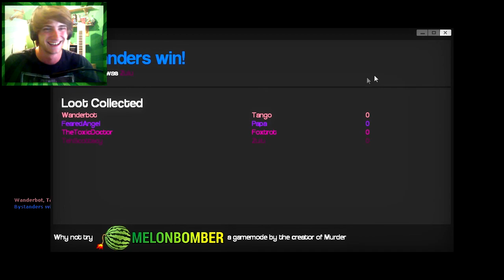BEWARE OF SHARKS - GMOD Murder w/ TheToxicDoctor and Friends! #2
TehScottscy Clothing!

PC Specs!
►CPU: AMD FX 8350 Black Edition
►Graphics Card: NVIDIA GeForce GTX 760 2GB
►Memory: 8GB Corsair 1866mhz Vengeance

Outro Music